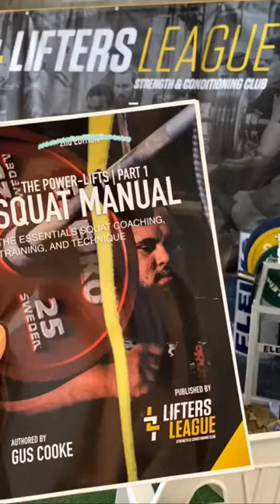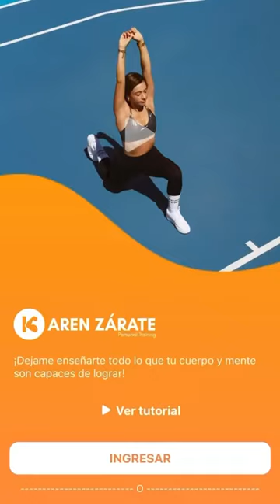Cómo llegue a ser entrenadora personal